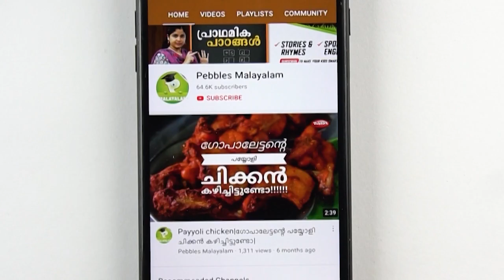Greedy Lion Story in Malayalam | Moral Stories in Malayalam | Fairy Tales | Story Time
Pebbles PresentsGreedy Lion Story in Malayalam  | Moral Stories in Malayalam | Fairy Tales  |  Story Time